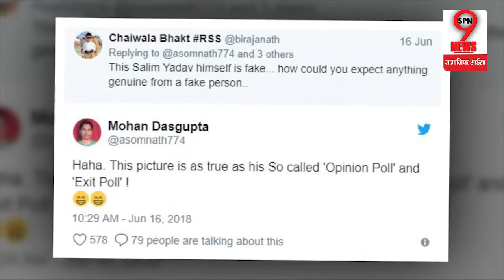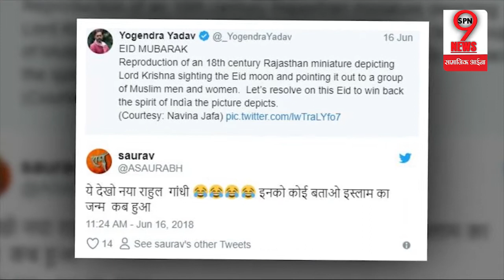Yogendra Yadav ने EID पर पोस्ट की ऐसी तस्वीर की Social Media पर लोगों ने दिखा दिया आईना | EID Tweet